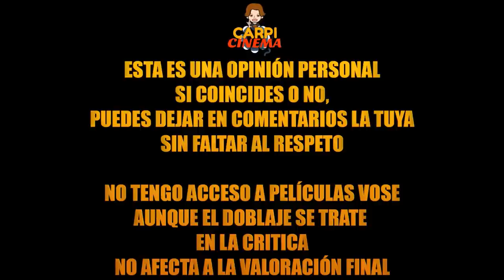CRITICA - The Meg (Megalodón) (CON SPOILERS).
TITULO: CRITICA - The Meg (Megalodón) (CON SPOILERS).